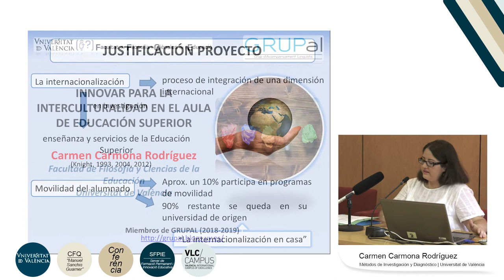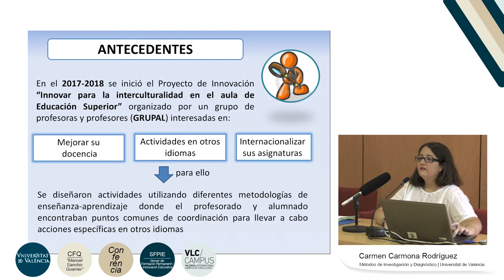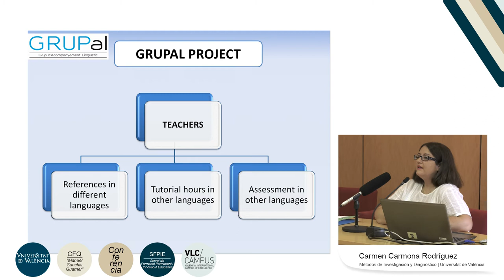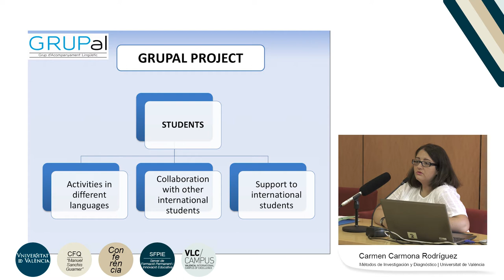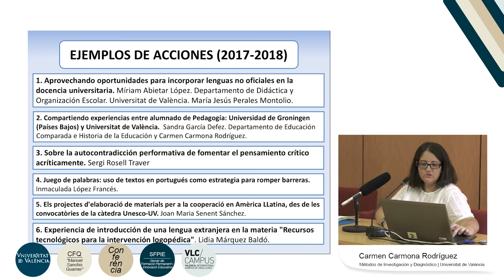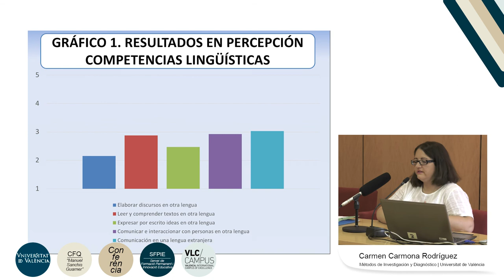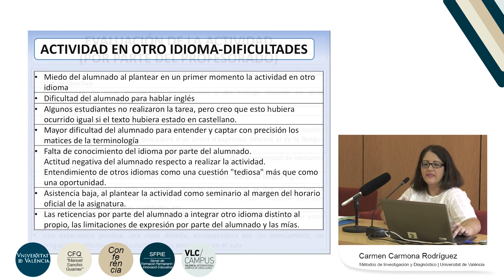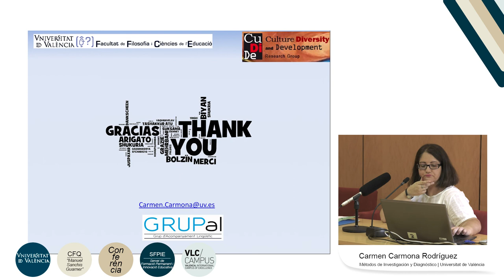Innovar para la interculturalidad en el aula de Educación Superior.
Autora: Carmen Carmona Rodríguez. Departamento de Métodos de Investigación y Diagnóstico en Educación. Universitat de València
Serie: II Jornada Grupal 2019
En el presente vídeo se realiza la presentación del Proyecto de Innovación y la trayectoria desde su inicio en el 2018.